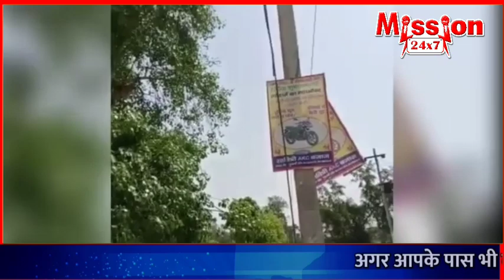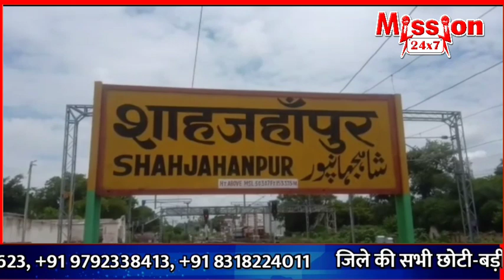शाहजहांपुर समाचार :- 7 PM